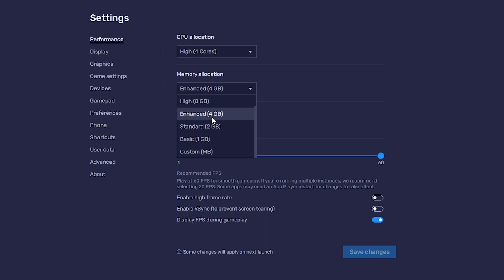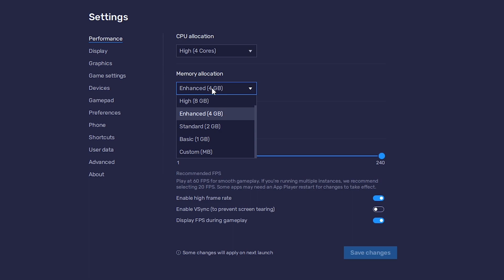Smooth Graphics [60FPS] Vs Ultra Graphics [240FPS] - Mobile Legends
Noling Gaming presents"Smooth Graphics [60FPS] Vs Ultra Graphics [240FPS] - Mobile Legends". I hope you like our video regarding "Mobile Legends on PC " here !
My PC Specs ( i5-10400F, 16GB RAM, Asus GTX 1660 super, 120GB SSD + 1TB HDD, Asus Monitors, Windows 11 Pro)
📢Settings

                         ➖➖➖A+W+S+D    : Move
                         |               ALT                : Recall
                                         SHIFT            : Spell
Keyboard ▶                       SPACE           : Attack
                        |                TAP               : Shop

                         ➖➖➖: Skill
                        |                : Map
Mouse ▶                           : Buy Item
                         |               : Signal
                         ➖➖➖: Regen